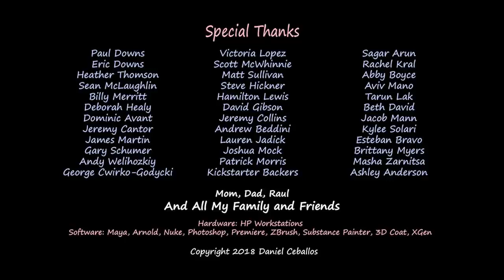CGI Animated Short Film First Comes Love by Daniel Ceballos CGMeetup42425